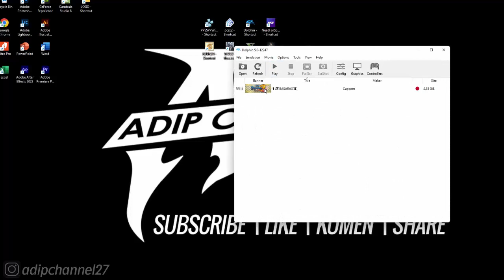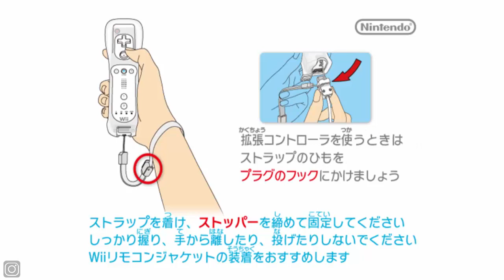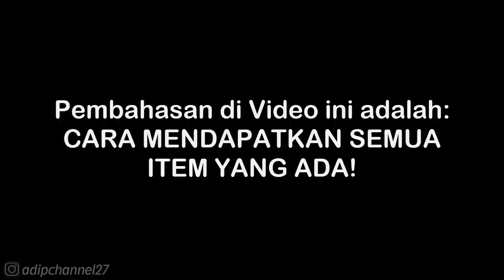ITEM GUIDE - LARGE DARK COLOR • BASARA 3 UTAGE